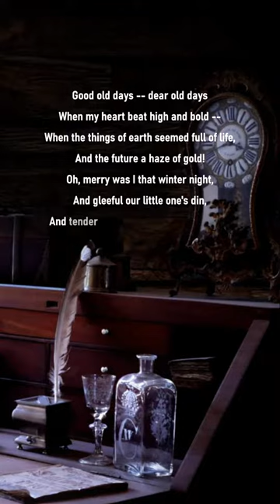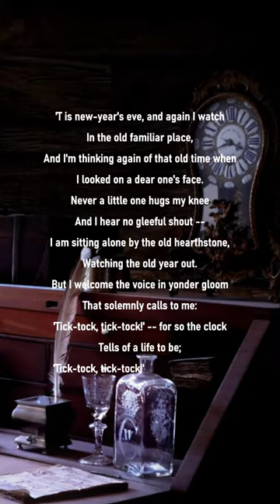New year's eve — a poem by Eugene Field (subtitled)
Good old days -- dear old days
When my heart beat high and bold --
When the things of earth seemed full of life,
And the future a haze of gold!
Oh, merry was I that winter night,
And gleeful our little one's din,
And tender the grace of my darling's face
As we watched the new year in.
But a voice -- a spectre's, that mocked at love --
Came out of the yonder hall;
'Tick-tock, tick-tock!' 't was the solemn clock
That ruefully croaked to all.
Yet what knew we of the griefs to be
In the year we longed to greet?
Love -- love was the theme of the sweet, sweet dream
I fancied might never fleet!

But the spectre stood in that yonder gloom,
And these were the words it spake,
'Tick-tock, tick-tock' -- and they seemed to mock
A heart about to break.

'T is new-year's eve, and again I watch
In the old familiar place,
And I'm thinking again of that old time when
I looked on a dear one's face.
Never a little one hugs my knee
And I hear no gleeful shout --
I am sitting alone by the old hearthstone,
Watching the old year out.
But I welcome the voice in yonder gloom
That solemnly calls to me:
'Tick-tock, tick-tock!' -- for so the clock
Tells of a life to be;
'Tick-tock, tick-tock!' -- 'tis so the clock
Tells of eternity.